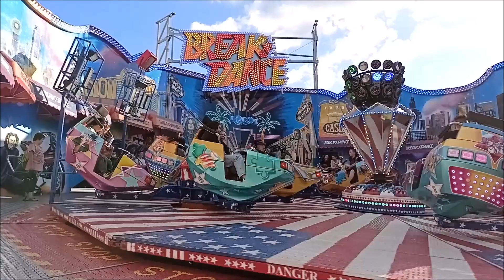Sommerkirmes Eschweiler 2022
Hier seht ihr unsere Impressionen von der Kirmes Eschweiler 2022

Musik "21 Dreams" by Zha-Ton